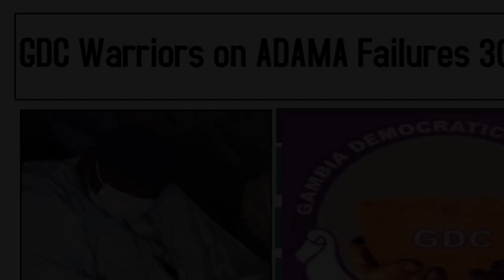GDC Warriors on ADAMA Failures 30TH JUNE 2022